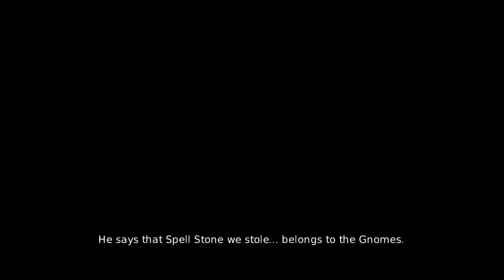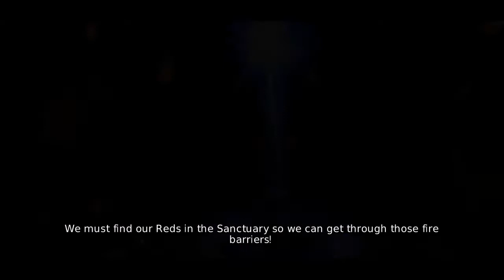Evna Plays Overlord II Episode 2